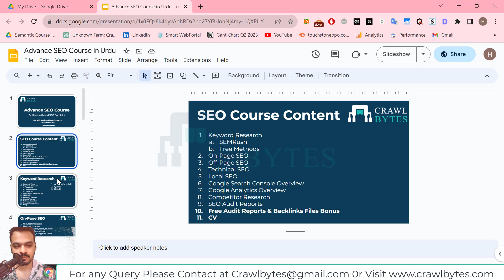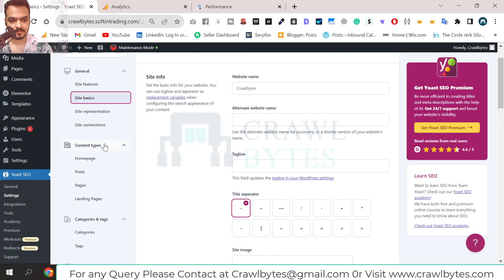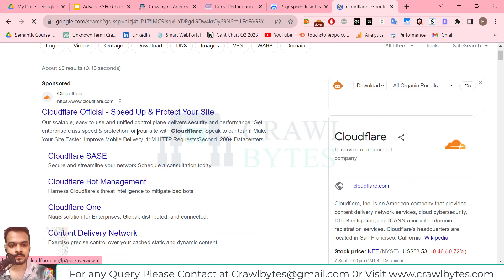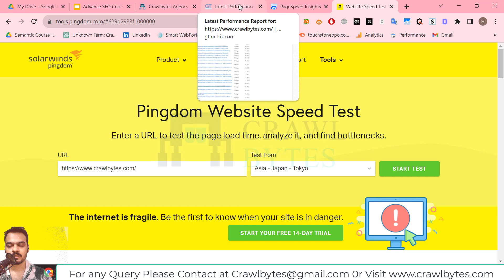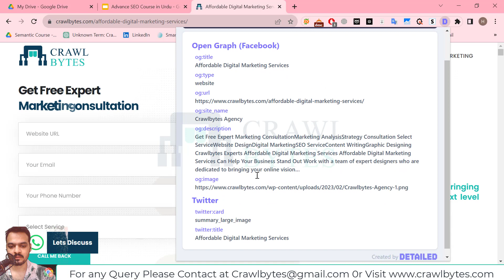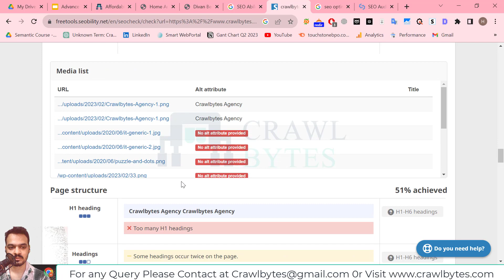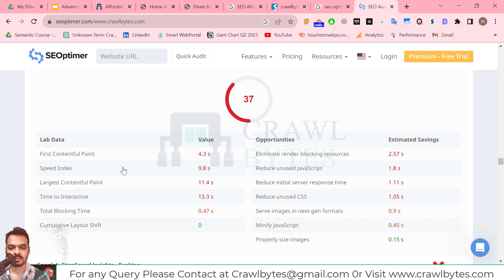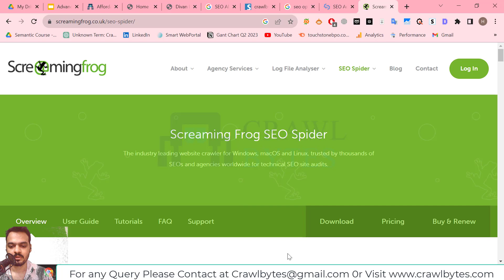What Is Technical SEO And Why Is It Important - What Is Technical SEO Audit Tutorial for Beginners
I hope you will understand everything from my video. If you have any questions please do comment. I will answer your questions.

In the ever-evolving landscape of digital marketing, search engine optimization (SEO) plays a pivotal role in helping websites rank higher in search engine results pages (SERPs). While most people are familiar with the basics of SEO, such as optimizing content and building quality backlinks, there's another critical aspect that often goes overlooked: Technical SEO. In this article, we will delve into the concept of Technical SEO, explaining what it is and why it is so important for the success of your online presence.

What Is Technical SEO?
Technical SEO refers to the optimization of the technical aspects of a website to enhance its visibility and ranking in search engines. Unlike on-page and off-page SEO, which primarily focus on content and backlinks, technical SEO deals with the infrastructure, architecture, and performance of a website. It involves making a website more accessible to search engines by ensuring that they can crawl and index its content effectively.

Key Elements of Technical SEO
Website Speed: Website speed is a crucial factor in technical SEO. Slow-loading pages can result in poor user experiences and can negatively impact your search engine rankings. Optimizing images, minimizing code, and using content delivery networks (CDNs) are some strategies to improve website speed.

Mobile Friendliness: With the increasing use of mobile devices, Google and other search engines prioritize mobile-friendly websites. Ensuring that your site is responsive and offers a seamless experience on mobile devices is essential for ranking well in search results.

Crawlability: Search engines use web crawlers to index websites. Ensuring that your website's structure allows for easy crawling is vital. This includes creating a sitemap, using clean and structured URLs, and avoiding duplicate content.

HTTPS Encryption: Secure websites (those using HTTPS instead of HTTP) are favored by search engines. It not only enhances user security but also contributes positively to your SEO efforts.

Structured Data Markup: Implementing structured data (often in the form of Schema.org markup) helps search engines better understand your content. It can result in rich snippets in search results, which can lead to higher click-through rates.

XML Sitemaps: XML sitemaps help search engines find and understand the structure of your website. They are essential for indexing your pages accurately.

Canonicalization: Canonical tags are used to indicate the preferred version of a URL when duplicate content exists on your site. This helps search engines avoid confusion and index the right version.

404 Error Pages: Customized and user-friendly 404 error pages can improve the user experience when visitors encounter broken links. Proper handling of 404 errors can prevent crawl issues.

Why Is Technical SEO Important?
Improved Website Performance: By optimizing technical aspects like site speed and mobile friendliness, you create a better user experience. Users are more likely to stay on your site and engage with your content, which can reduce bounce rates and improve conversions.

Higher Search Engine Rankings: Search engines reward websites that are technically sound. When your site is well-optimized, search engines can crawl and index your content more effectively, potentially leading to higher rankings in SERPs.

Enhanced User Experience: Technical SEO improvements, such as faster loading times and mobile optimization, directly benefit users. A positive user experience can result in increased user engagement, repeat visits, and brand loyalty.

Competitive Advantage: In a competitive digital landscape, staying ahead of your competitors is crucial. Technical SEO can give you an edge by ensuring your website meets search engine standards, making it easier for users to find your content.

Better Organic Traffic: As your website ranks higher in search results due to technical SEO improvements, you can expect to receive more organic traffic. This traffic is valuable because it often consists of users actively searching for information or products related to your niche.

Enhanced Trust and Authority: A well-optimized website with secure, error-free, and mobile-friendly pages tends to be seen as more authoritative and trustworthy by both users and search engines.

Conclusion

In the world of digital marketing, Technical SEO plays an indispensable role in the success of your website. By optimizing the technical aspects of your site, you not only improve its visibility in search engine results but also provide a superior user experience.